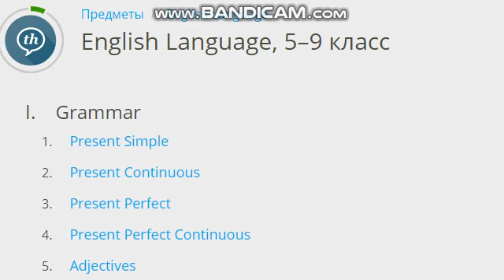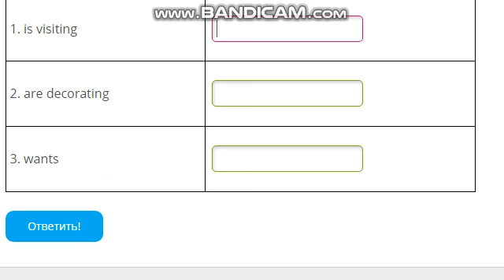Якласс. English Language. 5–9 класс. Grammar. Present Continuous. 1. Grammar. Tenses and verbs